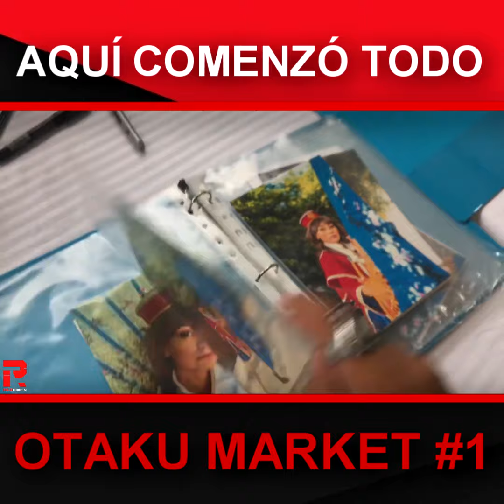¡Aquí Comenzó TODO! | 🇲🇽 Otaku Market #1 - Alfa Bazar Cancún.